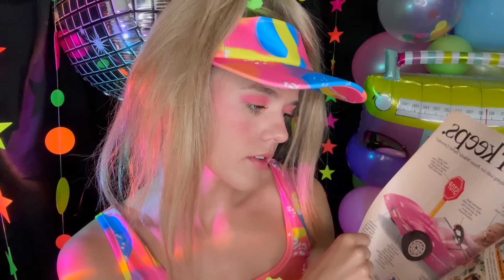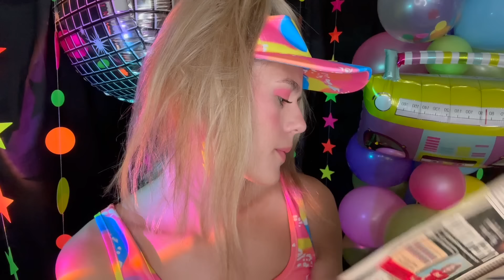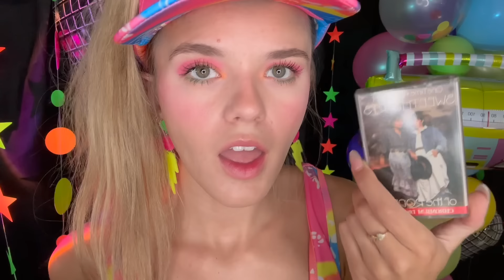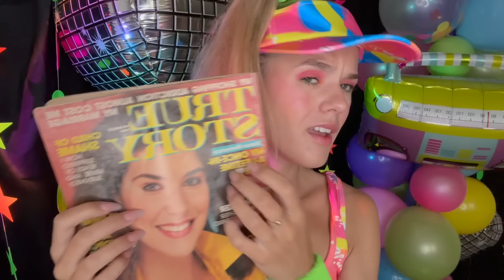ASMR 1980s Party Makeover Roleplay 🛼🪩🌟 (hair, makeup, outfit)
Want extra ASMR content to fall asleep? and get 5-6 extra full length ASMR videos a month for $5!!!

Main insta: oceanna.fayantbarz
ASMR insta: oceans.asmr
Clothing line insta & tiktok: oceanna.the.label

Make some waves in the Ana Luisa "Ocean" necklace and earring set!!

Triggers:
-tapping
-hair brushing/tying/teasing
-face touching, brushing
-disco ball
-jewelry
-fabric sounds
-magazine
-rummaging
-spooly
-lid sounds
-sprays/hairspray